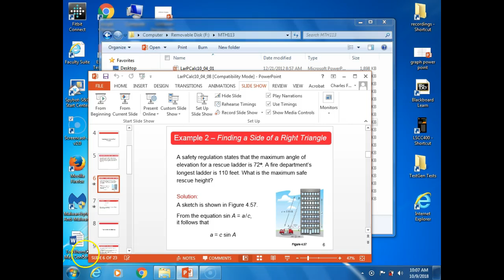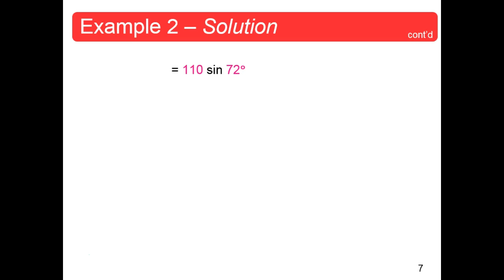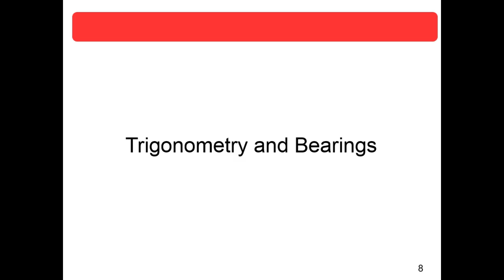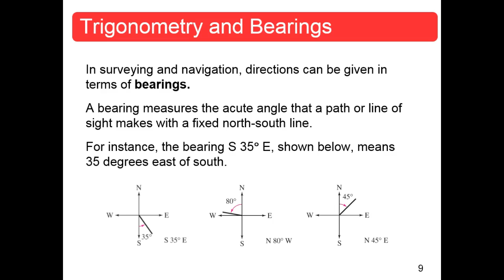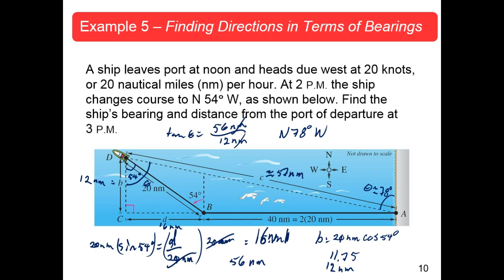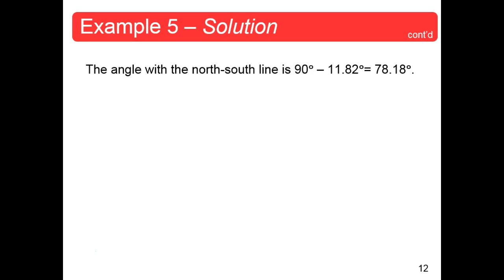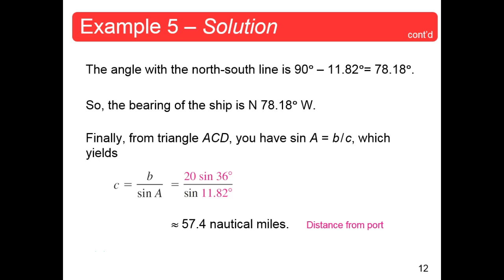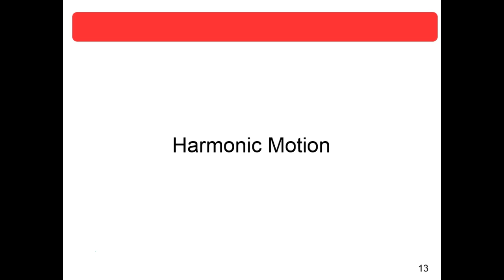MTH113 Section 4.8